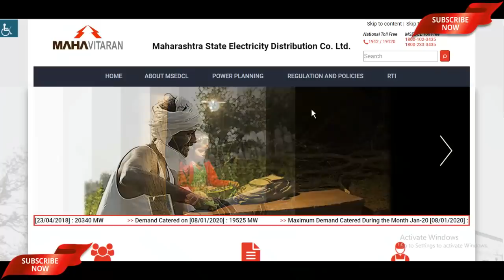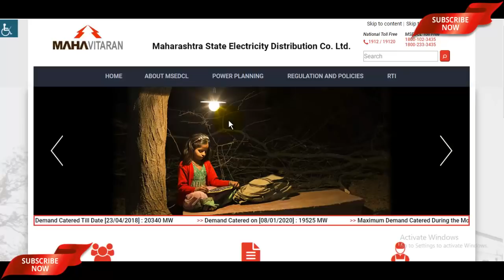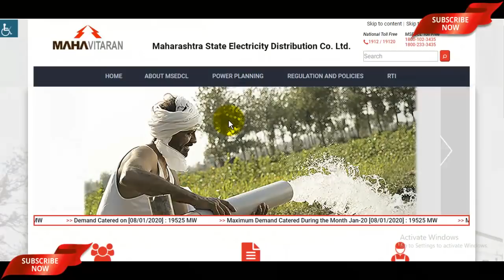MAHADISCOM विदयुत सहायक Merit List 2019-20 कब तक आने की उम्मीद - जानें ये एक्सक्लूसिव Update